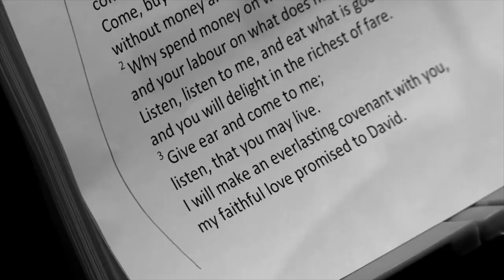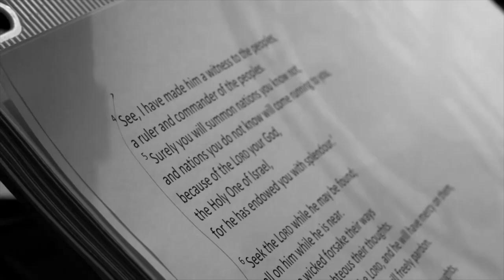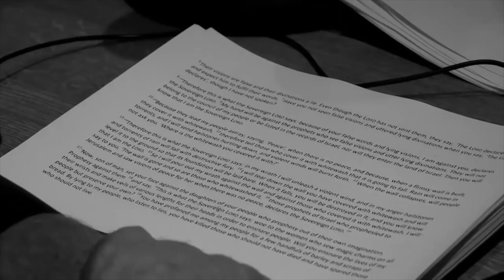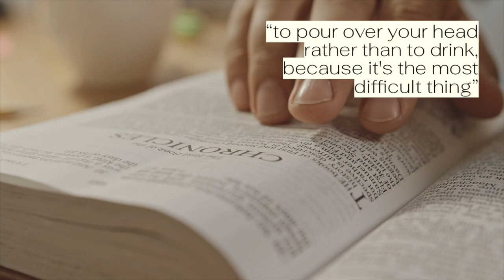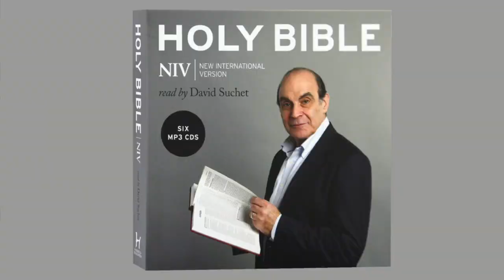David Suchet reads Bible like HERCULE POIROT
David Suchet has been almost unanimously proclaimed the most impeccable and true to Christie’s portrait of Hercule Poirot out there on screens. He had those properly groomed the best-in-England moustache, an egg-shaped head, his manners and all the tiny bits of presence were those of the legendary Belgian detective. And yet, there is a thing that unites the actor and his fictional character the most – their particular devotion and respect to the Christian faith and, this way, special attention to its key text – the Bible.

What’s inside:
0:00 What do Poirot and Suchet have in common
1:25 What does the Bible mean for Suchet
2:47 How did Suchet became Christian
3:45 Suchet’s secret recipe for Bible recording
7:04 The unprecedented outcome

Hello. I'm Marina, a passionate art and history writer, artist, and an ever-curious mind. I am also the soul behind the art history discovery app called Smart Art - Art History Escape.

Once I've noticed, that every time I end up watching a film, I immediately dig into searching for the true life facts behind it. Perhaps, I'm not alone who likes this kind of historic exploration?

In this youtube channel, I share my video essays provoked by the beautiful movies and series that were inspired by the fascinating people and events of the past and invite you to hop on this journey of discovery with me! I hope you enjoy it!